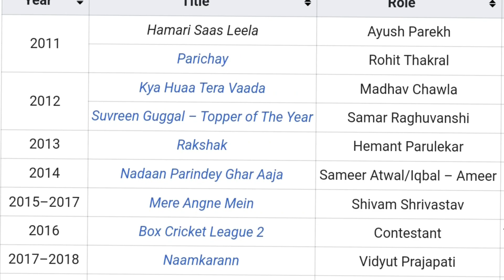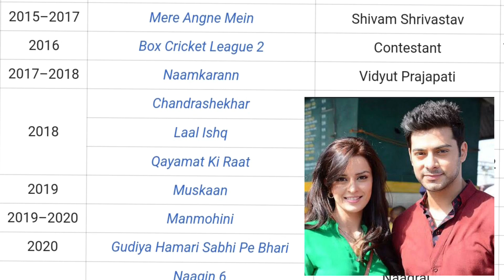Ishq ki Dastan Nagmani Serial Dev Real Name || Karam Rajpal Wife || Karam Rajpal Serial List